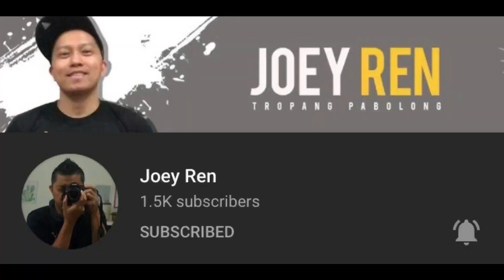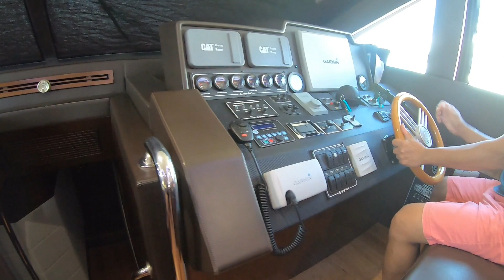Yatch Tour In Kuwait|Episode 2|Yayamanin Talaga|Grabe Super Ganda...